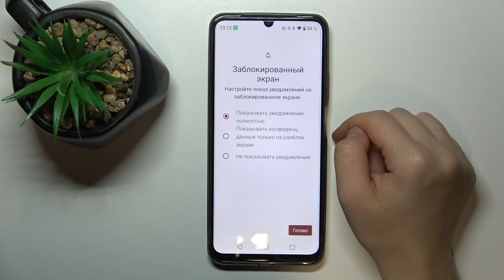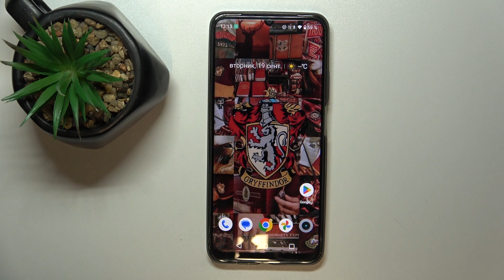Как добавить отпечаток пальца на Realme Narzo N53 - Разблокировка отпечатком пальца Realme Narzo N53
Узнайте, как без труда добавить отпечаток пальца на свой смартфон Realme Narzo N53. В этом видео мы подробно объясним каждый шаг процесса, чтобы вы могли легко защитить Realme Narzo N53 с помощью функции сканера отпечатков пальцев. Следуйте инструкциям, чтобы добавить и управлять разными отпечатками пальцев на вашем Realme Narzo N53.

Как добавить отпечаток пальца на Realme Narzo N53? Как настроить разблокировку отпечатком пальца на Realme Narzo N53?